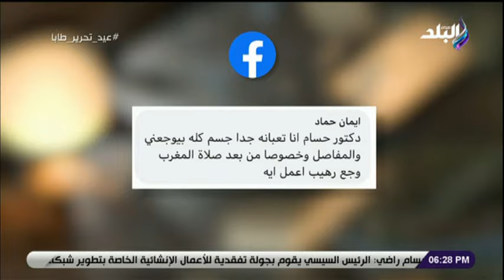"أنقذ حياة ملايين".. حسام موافي: الكورتيزون من أفضل الأدوية في الدنيا لكن سمعته وحشه